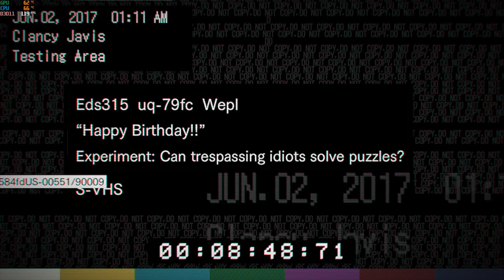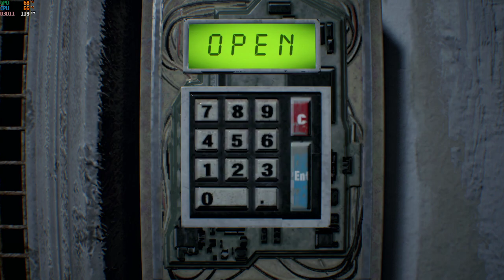Resident Evil 7 Part 7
A little late, but now it's PARTY TIME!